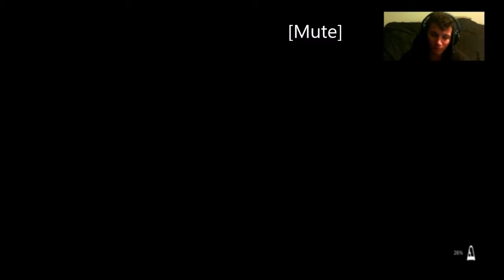Mr. & Mrs. Fartin' | Remothered : Tortured Fathers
To watch recent let's plays before it hits youtube go